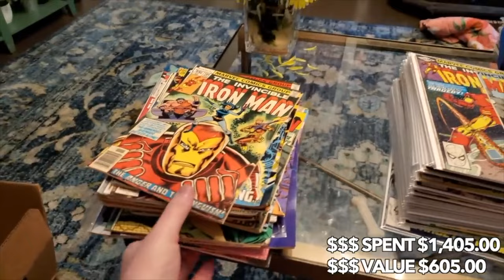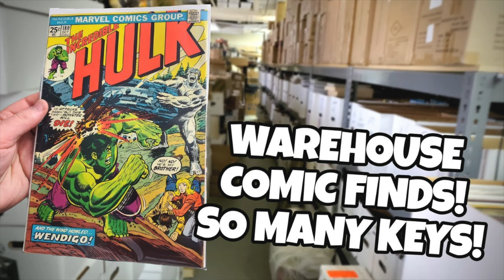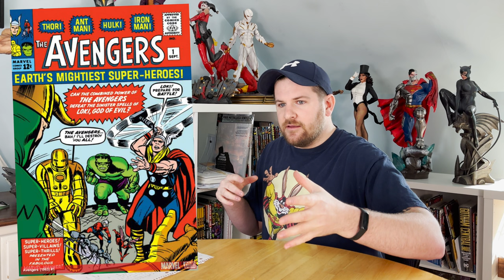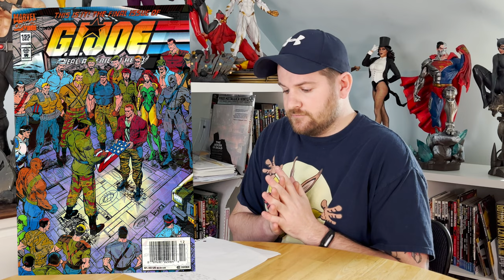I just completed SEVERAL comics book runs!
Keep LISTS! I just catalogued and organized my comics in preparation for opening my antique shock, and there were more than just a few surprises in terms of completed collections! turns out 19 collections were completed from my bulk, and I'm close on another 20 or so collections!
What collection should I try to complete next!?